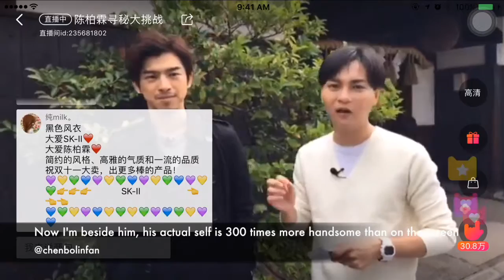Chen Bolin 陳柏霖 at SKII Challenge at Kobe :: 23rd October